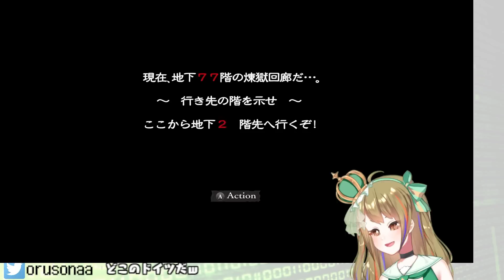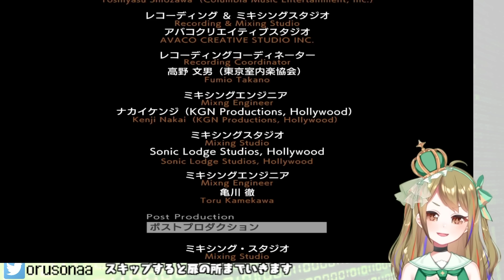【ミンサガリマスター】シフ編で煉獄７７階の追加イベント？見てきた【ロマンシング サガ ミンストレルソング リマスター】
ミンサガリマスター２周目はシフ編！
ミンサガリマスターで仲間になる「アルドラ」「シェリル」を目指して煉獄いってきたよ

サガ歴３年！ロマサガ３、サガフロ、魔界塔士サガ、サガ２秘宝伝説、サガ３時空の覇者をプレイ済。スマホアプリのリユニバースは毎日やってるよー。でもミンサガは初見プレイだよ。クローディア編の次はこのキャラだよ！

スクウェアエニックスの「ロマンシング サガ ミンストレルソング」(Romancing SaGa Minstrel Song) のゲーム実況プレイ動画です。
ロマサガRSは毎日プレイしてるよ！

【おるそなー（Vtuber）が楽しくゲーム実況するチャンネル】

■ロマンシング サガ ミンストレルソング
Romancing SaGa Minstrel Song
ジャンル：ロールプレイングゲーム
メーカー：スクウェア・エニックス
対応機種：PS4, PS5, Steam, Switch

おススメ動画
【GBサガ】

0:00 色々設定
0:58 ダーク覚醒
3:46 シフ編スタート
5:27 刺激を頂く
5:59 仲間にしなくても強くなる
8:41 ガト族長のモンスター討伐依頼
13:18 アルベルトとの出会い
15:01 続・ガト族長のモンスター討伐依頼
21:02 オイゲンシュタットへ移動
21:30 ラファエルの身長詐欺が酷い
25:00 ゴールドマインは襲われている！？
26:03 ゲラハちゃんに器用さ磨いて欲しい
27:30 タイニィフェザーの逆襲
28:41 火サス
30:00 トパーズ取りにきただけなのに…
30:27 ２つの月の神殿
32:50 メニュー画面のおススメ
34:24 これがミンサガ
35:50 マリーンの誘惑
37:52 コンスタンツは私に惚れてるだろ
40:24 フレイムタイラントを〇る
42:19 タイニィフェザーよ強くなっても無駄無駄ぁあああ
43:50 アディリスは詩人の彼女
47:13 水竜ももちろん〇る！
51:42 竜騎士で閃けなくなってる
54:30 竜騎士に助太刀
55:35 シェリルを救いたい！
57:48 詩人とシェリルの関係はFURINか
1:00:00 赤魔導士を仲間に
1:03:50 冥府でまだ見ぬ部屋へ
1:06:25 煉獄でアルドラ覚醒
1:08:32 煉獄の77階へ
1:10:08 詩人からアルドラの語りを聞く
1:13:35 アルドラが仲間に
1:14:57 サルーイン戦
1:17:19 ２周目のまとめと感想
1:18:04 アルドラがミルザの元へ行く
1:20:07 全クリ後のシフのお言葉
1:21:30 ED